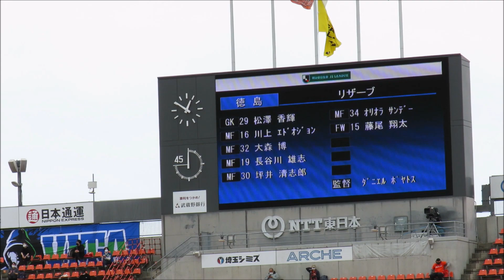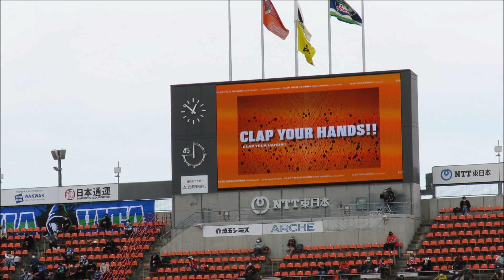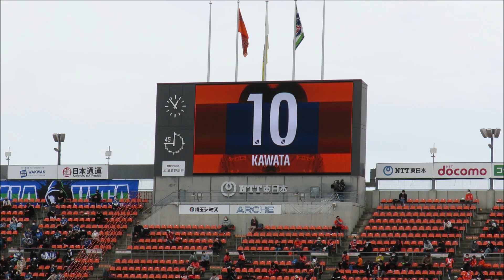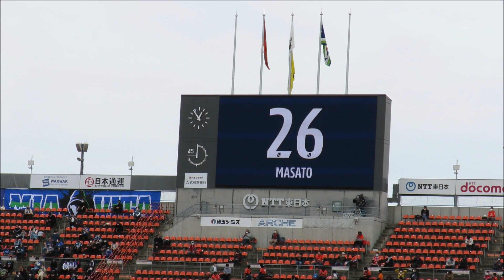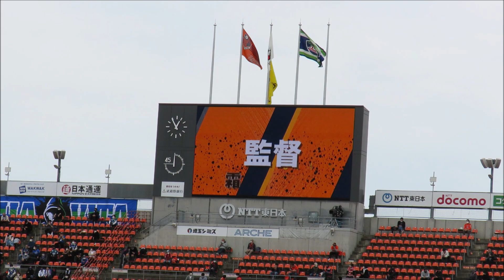2022年J2第5節 大宮アルディージャ対徳島ヴォルティス スターティングラインナップ